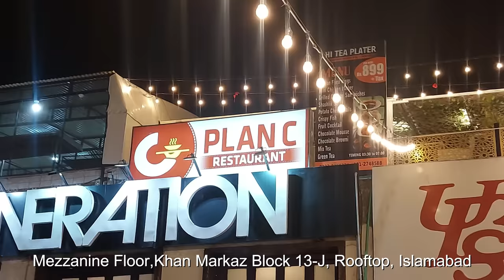BASANT 2023 | PINDI | 20 Thousand kites | VLOG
PINDI BASANT 2023 | Kite Flying Festival | Rawalpindi
We present to u Basant Vlog 2023 in rawalpindi

Basant Vlog Pindi
Basant Vlog 2023
Pindi vlog

TimeCodes

0:00 - Promo
0:50 - Intro
01:56 - Retakes
03:40 - Breakfast
04:45 - Juma
05:05 - First kite
06:55 - Best Part
09:00 - kites flying
14:40 - Prank
16:25 - Making Fries
17:26 - Sponsor
18:00 - stock
18:25 - peak
20:55 - flashbacks
22:04 - danCe
22:30 - ending shots